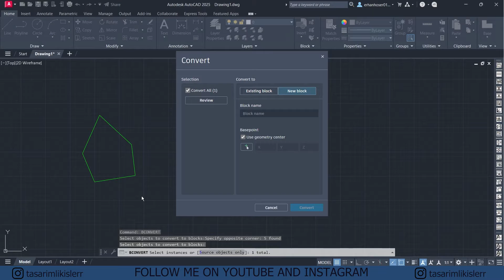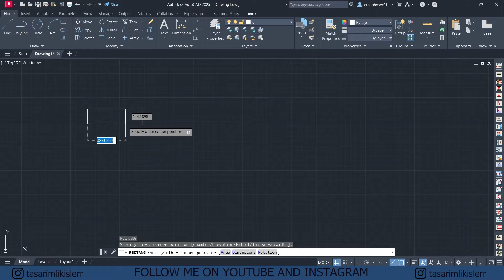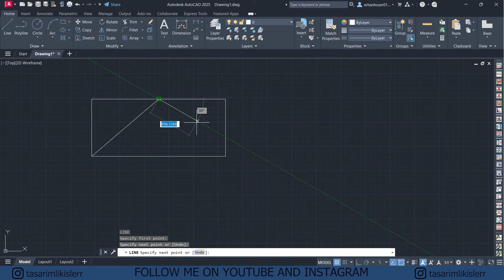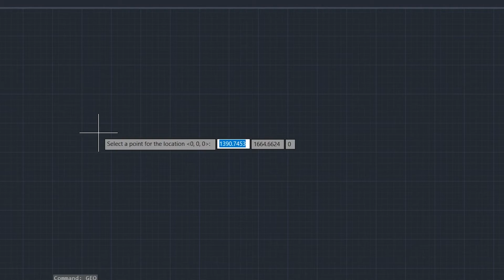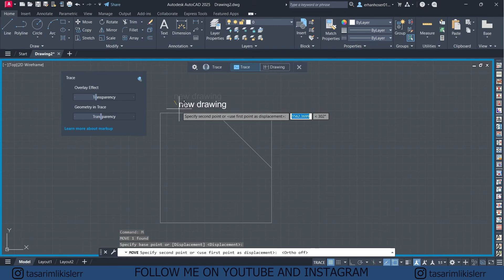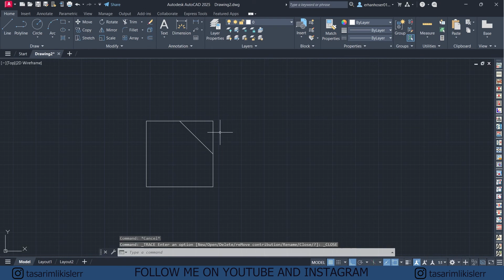AutoCAD 2025 -New Features | Autodesk Autocad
I share AutoCAD from Scratch and Photoshop tutorials, AutoCAD examples and Photoshop Examples on my channel.

In this lesson, we saw the innovations in Autocad 2025, the latest version of Autodesk Autocad program.

Smart Block, Autodesk Assistant, Activity Insight, Geographic Location and Trace features are new features.